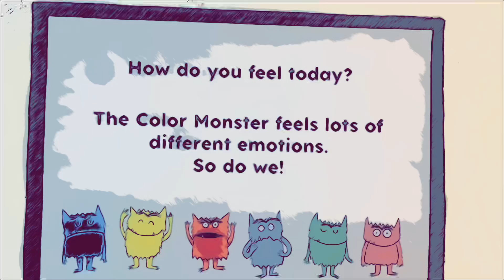Mira’s Color Monsters - KG1